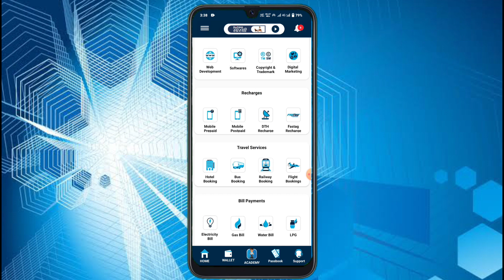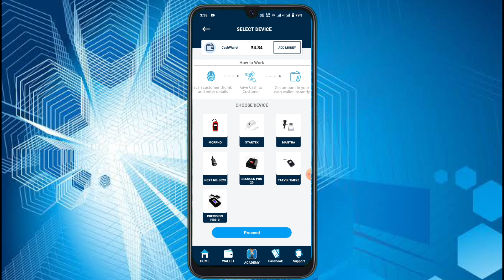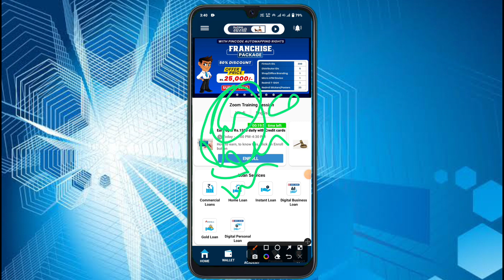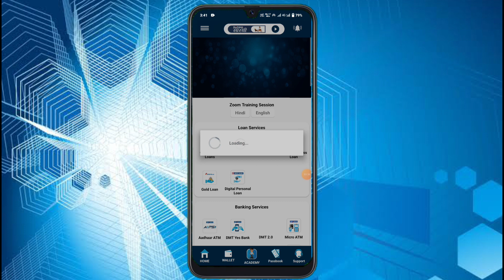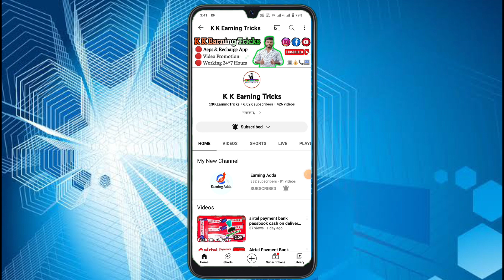Redmil Business Mall e-KYC Panding Problem Solve ! e-KYC Approved करें , सिर्फ 10-20 मिनट मैं 🥰✅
𝐇𝐞𝐥𝐥𝐨 𝐅𝐫𝐢𝐞𝐧𝐝𝐬,

(𝐊 𝐊 𝐄𝐚𝐫𝐧𝐢𝐧𝐠 𝐓𝐫𝐢𝐜𝐤𝐬 𝐓𝐞𝐚𝐦)
       𝐂𝐚𝐥𝐥 & 𝐖𝐡𝐚𝐭𝐬𝐀𝐩𝐩
        𝐍𝐨:- 𝟗𝟗𝟓𝟓𝟐𝟏𝟕𝟗𝟒𝟒